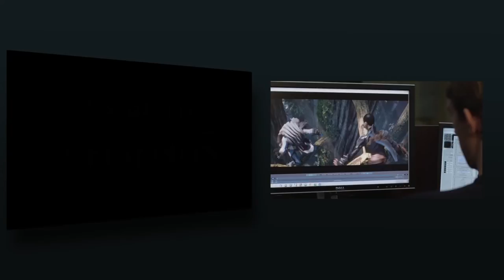League of Legends 003 A New Dawn Cinematic 1080p 24fps H264 128kbit AAC